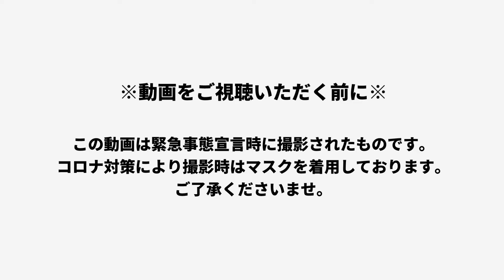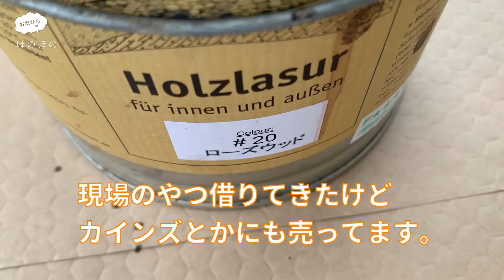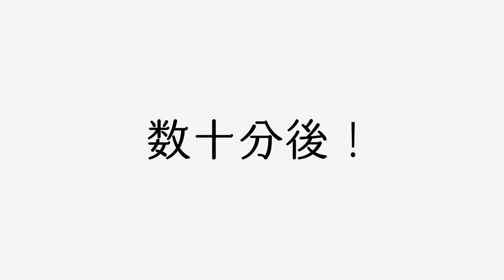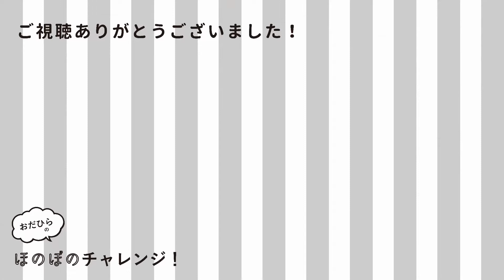【DIY棚】超簡単な方法で男前インタリアな棚をDIYしてみた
【DIY棚】DIYで超簡単でかっこいい男前インタリアな棚をつくってみた

ZENSHOO プレゼンツ | おだひらほのぼのチャレンジ のコーナー★

こんにちは！
愛知、名古屋、岐阜でおしゃれなお家を新築するなら善匠！のおだひらです。

今回は小田の私物のニトリの棚（数年前に購入）を
簡単DIYでかっこいい男前インテリアな棚にリメイクしてみました！

塗るだけで見違えるほどカッコいい仕上がりに！！

とっても簡単に棚をDIYできました(#^^#)

【動画の目次】
00:38　挨拶★
01:24　準備するもの
01:41　STEP①解体
02:09　STEP②塗装
04:53　男前インテリアのポイント！アイアンペイント！
08:21　組み立て
11:04　完成★

善匠チャンネルで隔週土曜日19時から配信の『おだひらのほのぼのチャレンジ』をこれからもよろしくお願いします！！

▼ZENSHOOへの問合せ・資料のご請求はコチラ